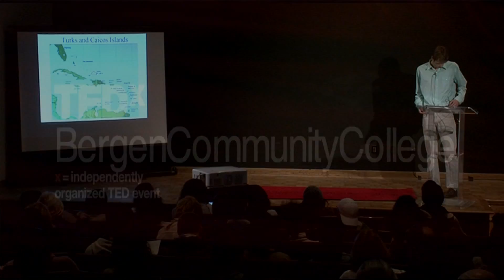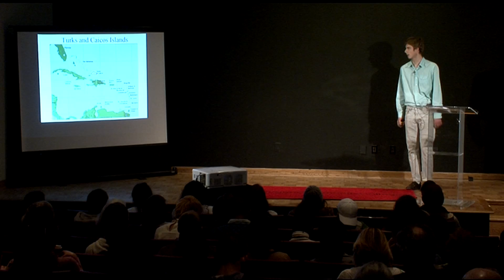Caribbean Marine Conservation: Peter Hauenstein at TEDxBergenCommunityCollege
Every day more is being learned about the important role the ocean provides for the entire Earth. However, the ocean is facing a number of threats such as: warming waters, fishing practices and plastic pollution. Marine conservation is severely lacking and is considerably behind terrestrial efforts. As of now, the amount of ocean that is protected worldwide is at a very low rate of below one percent; for marine ecosystems to flourish as they once had this number needs to be at least twenty and ideally forty percent. But we have the opportunity to act now in the name of conservation. As consumers we can control what seafood we consume, what pollution we create and what fishing practices we support. So let us join together and leave only bubbles in the sea.